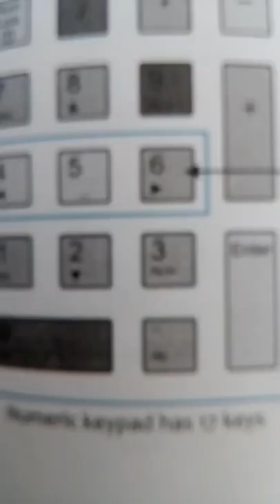numeric keypad | home row keys